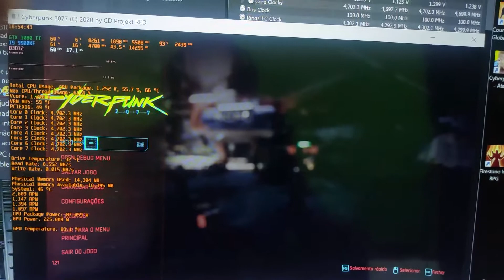Cyberpunk 1.21 Foi Corrigido Finalmente? Sera ?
Cyberpunk 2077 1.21 finalmente, Será ?

Progamas usados
Streamlabs Obs
Rtx Voice

Gravado em 1080p 60 frames

CPU: Core i9 9900kf stock (3.6ghz base e  turbo boost a 4.7ghz)
Placa mãe: z390 m gaming gigabyte (custo benefício)
BIOS F9L
Cooler: Akasa Venon Medusa
com 2 fans delta 113cfm e 3400rpm
Memória ram: 4x8gb 2666mhz = 32gb
Gpu : GTX 1080 ti gaming X
Fonte: Gamemax gm1050w
SSD kingspec 1tb 2100/1700mbs
8Tb HD Seagate
Teclado: G610 Logitech
Mouse: G502 hero Logitech
Fone e Microfone: bm800 + phantom power
web cam: xiaomi mi 9

Tv 4k 43 ru7100 Samsung
tv 4k 40 un6100 Samsung